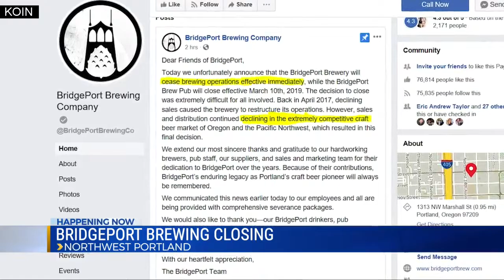BridgePort Brewing going out of business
BridgePort Brewing Company announced on Tuesday morning that it was going out of business after more than three decades of serving beer to the Portland community.